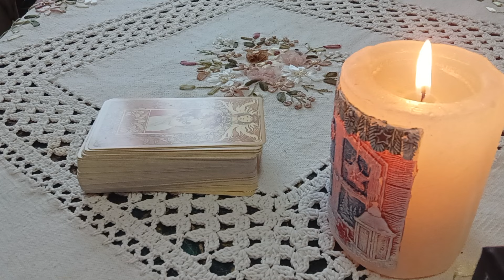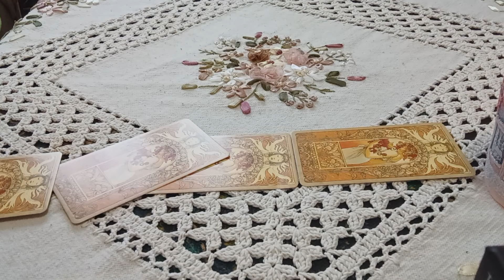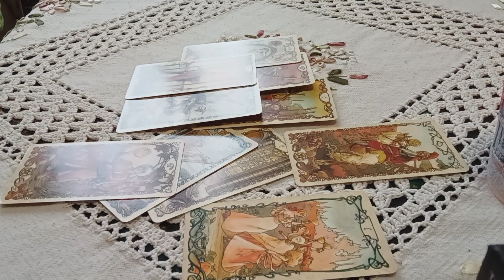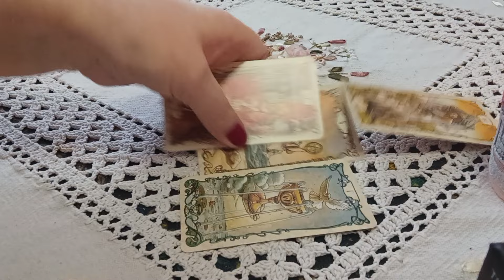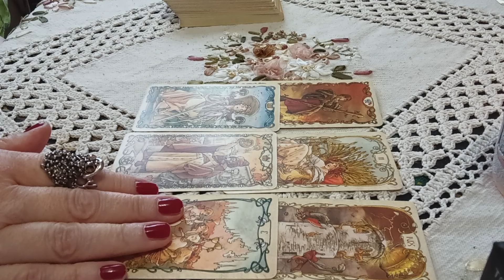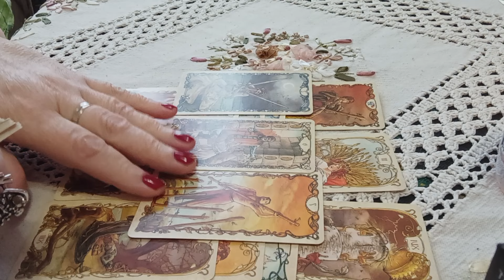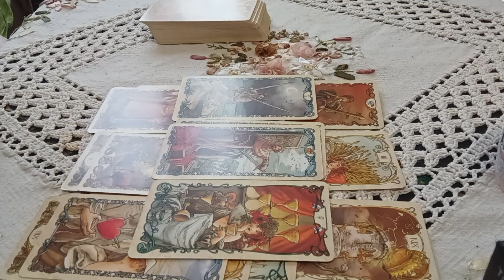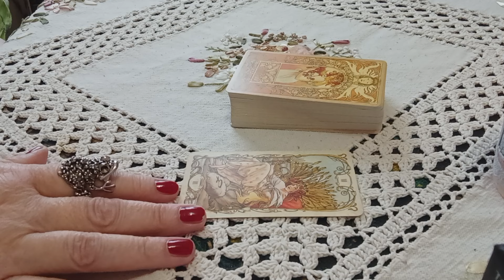💫🔮Анастасия Волочкова. Причина одиночества. Скандалы#тарорасследование